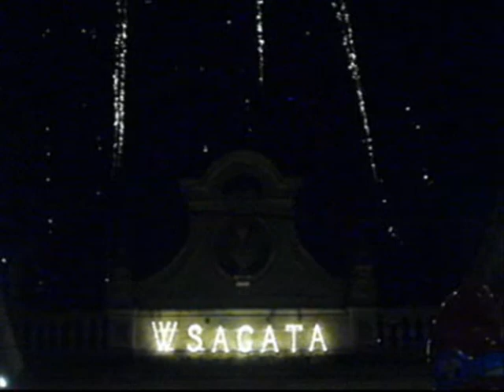Omaggio floreale dei Vigili del Fuoco a Sant'Agata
Come di consueto, anche quest'anno, secondo la tradizione, si è tenuto, nel Duomo di Catania, l'omaggio floreale del Corpo dei Vigili del Fuoco. Un momento molto toccante e particolare, seguito dai fuochi artificiali.